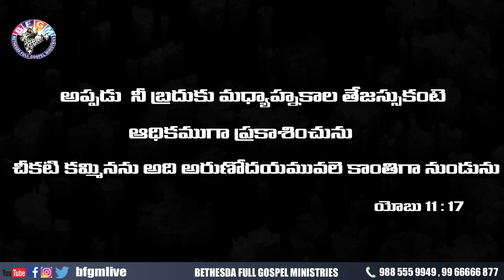Today's promise 11.10.2020 | BFGM LIVE